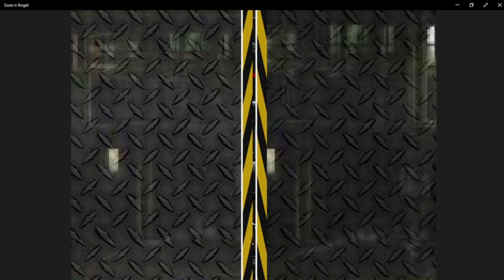The Secrets in 4 levels | Guns N Angel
Guns N Angel is about a girl named Angel and she wants to save the world from an invasion lead by Mechanoid.

In this video, I basically show where the secrets are, in fact I'll leave time stamps for y'all to skip to those parts specifically.

2:12-2:25 1st Secret
6:45-8:23 2nd Secret
9:29-10:22 3rd Secret
13:06-13:15 4th Secret